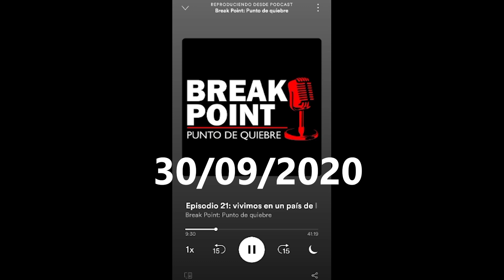El camino de Milei a convertirse en diputado, desde la visión de Break Point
Todo el camino del canal desde el primer día que Milei anunció su candidatura hasta momentos después de que jure como diputado.